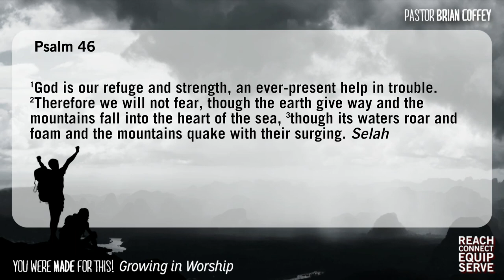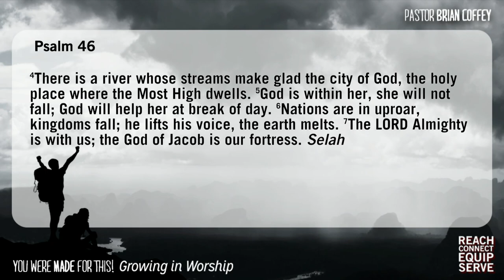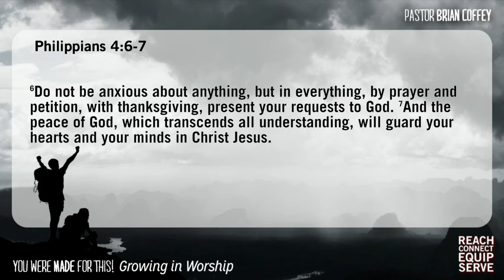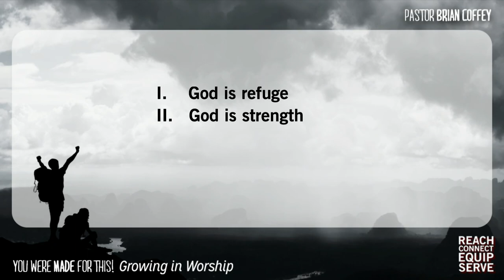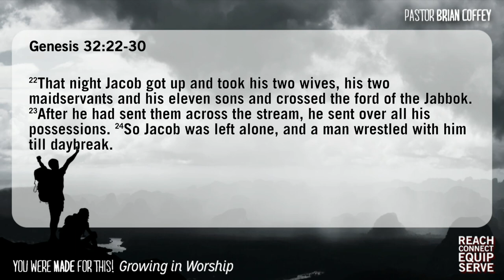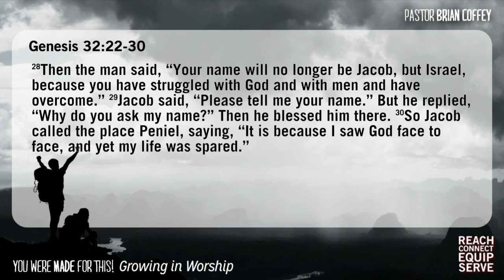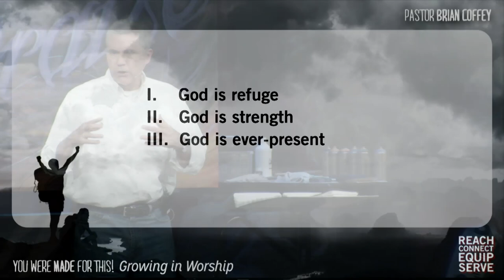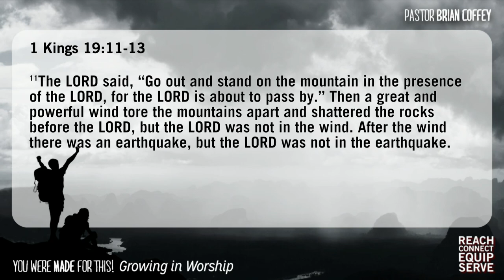3/23/14 - "Worship as Private Devotion"